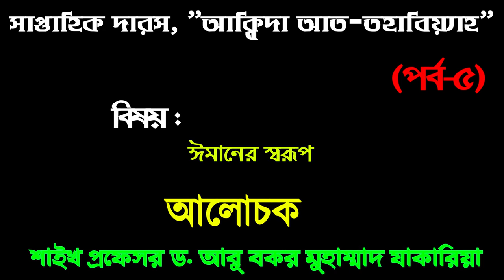ঈমানের স্বরূপ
সাপ্তাহিক দারস আকীদা আত-তহাবিয়্যাহ (পর্ব-৫)
বিষয় : ঈমানের স্বরূপ
প্রফেসর ড. আবু বকর মুহাম্মাদ যাকারিয়া
أ.د. أبو بكر محمد زكريا
Dr. Abubakar Muhammad Zakaria Official Channel